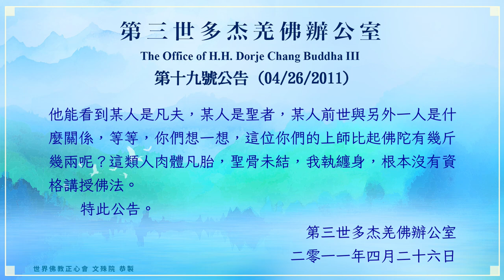世界佛教正心會YouTube頻道 | 第三世多杰羌佛辦公室第十九號公告 (04/26/2011)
第十九號公告 (04/26/2011)

近日，接到幾個來自不同仁波且的寺廟和道場的諮詢，詢問第三世多杰羌佛簽發一個仁波且的認證書要多少錢。第三世多杰羌佛辦公室聽到這種破天荒的奇談怪論甚為震驚，為此，特別請第三世多杰羌佛作了一段定義性的公佈。

第三世多杰羌佛說：“真正的仁波且不是錢能買得到的，不說是幾百萬美金在我這裡買不到，幾千萬美金我也不會給你簽發一份認證書。如果是真的仁波且，一分錢沒有，他還是仁波且，但是我也不會簽發證書來認證他；如果不是真的仁波且，搬來一座金山，還是當不成仁波且。真的假的，我都不會簽發認證書給他。我雖然是慚愧者，但無論你們是真的假的，只要按照我說的《解脫大手印》去做，利益眾生，多讓眾生聞法，才是真的，真正的佛法必然歸你擁有！”

辦公室在此嚴肅地告訴大家，一定要清楚地了解，持有法王、仁波且、尊者的稱號、頭銜並不代表就是聖德，誰是真正的聖德、誰是真正的師資聖德，是凡胎還是聖骨，一定要經過七師十證現場監考後的結果，是哪一類的聖量，持幾星輪的師資證書，這是唯一的確證，沒有第二個標準。正如第三世多杰羌佛所說的：“我不具指定誰是聖德、誰是凡夫的資格，釋迦牟尼也不具指定誰是聖德、誰是凡夫的資格，要通過七師十證公眾現場考核的結果是唯一的標準，任何個體大聖德均無資格代表作定論。”第三世多杰羌佛都說他和釋迦牟尼佛都沒有資格定論誰聖誰凡，要交由公眾確定，可想而知，你們提到的那一位大德宣稱他講的法是甚深大法，藏密傳承，他能看到某人是凡夫，某人是聖者，某人前世與另外一人是什麼關係，等等，你們想一想，這位你們的上師比起佛陀有幾斤幾兩呢？這類人肉體凡胎，聖骨未結，我執纏身，根本沒有資格講授佛法。

特此公告。

二零一一年四月二十六日